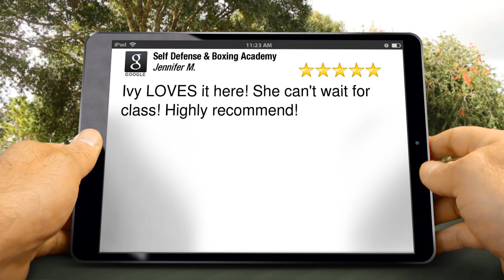Martial Arts Port St. Lucie Wonderful Five Star Review by Jennifer M.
5 Star Review

Ivy LOVES it here! She can't wait for class! Highly recommend!

1055 SE Holbrook Cir #7
Port St. Lucie FL
34952